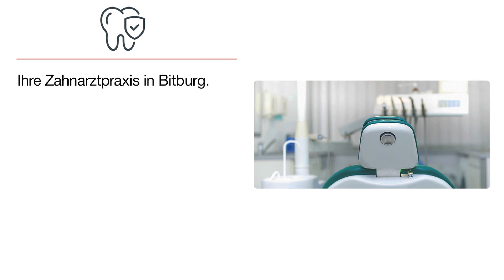Mohsen Delavari ZA und Dr. Bettina Mezger Zahnärzte | Zahnarzt in Bitburg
Mohsen Delavari ZA und Dr. Bettina Mezger Zahnärzte
Trierer Straße 33
54634 Bitburg